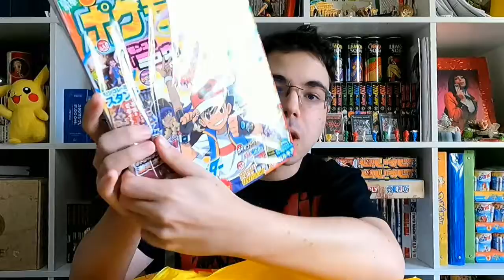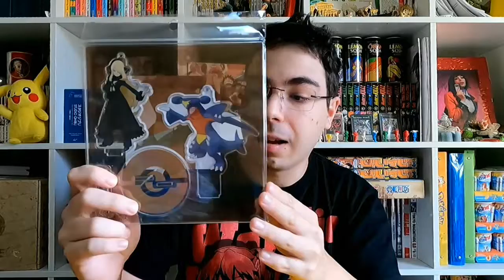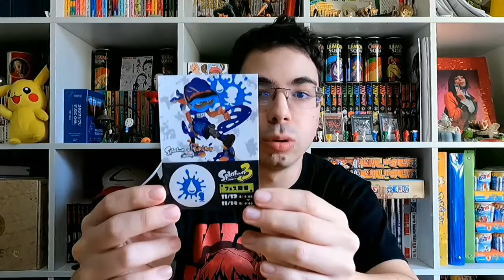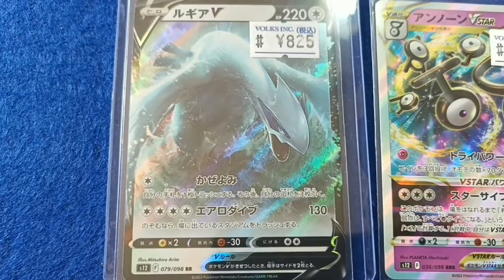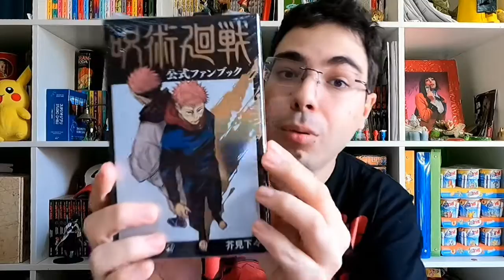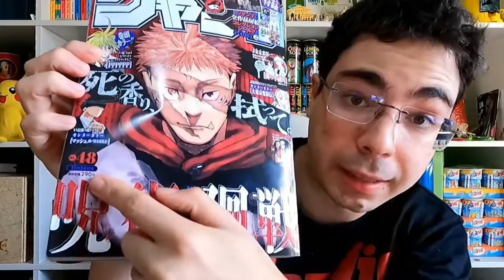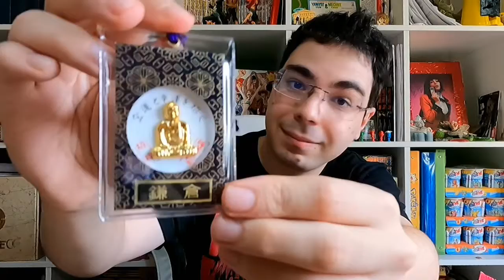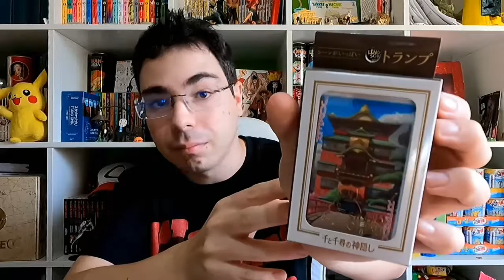Acquisti dal Giappone - Pokémon Center, Akihabara, Studio Ghibli, Shonen Jump, Manga, Action Figure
Per spedirmi qualcosa o per pubblicità contattatemi nei social qui sopra

Mi raccomando!!!